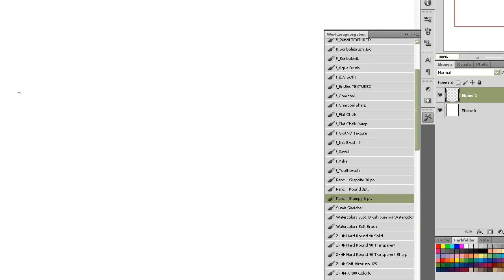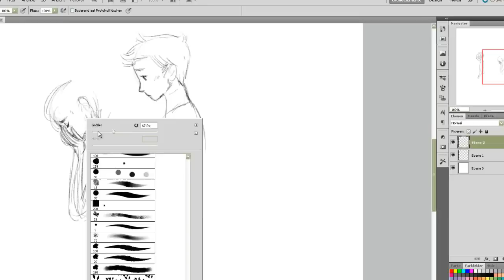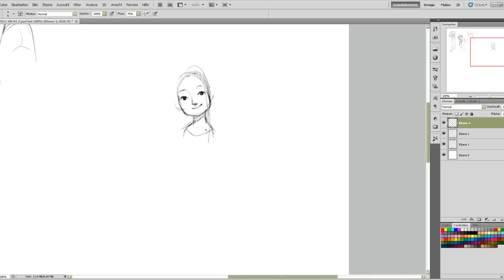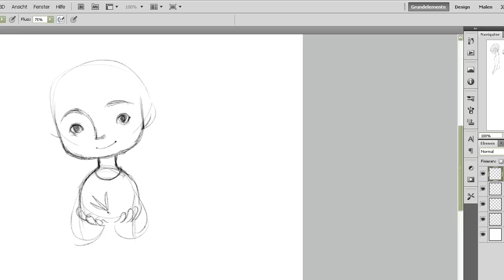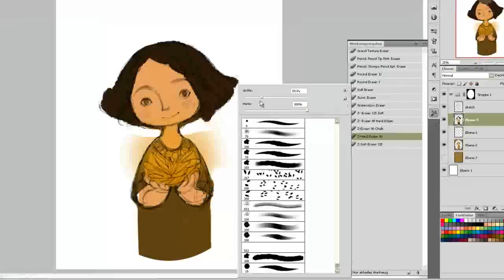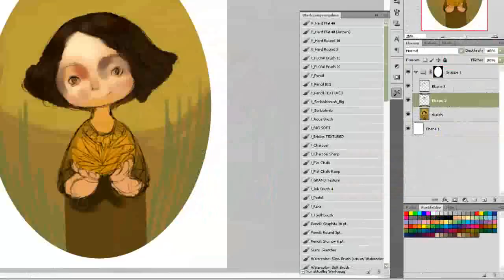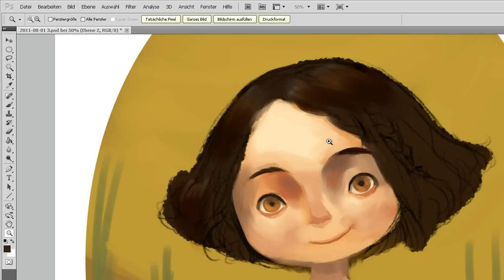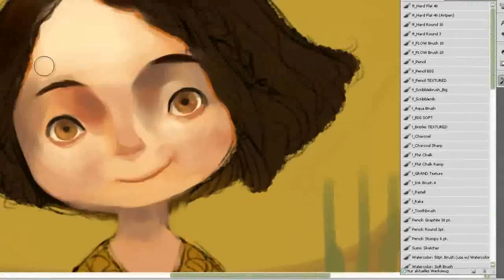"Flower of Trust" Painting Process Part 1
This is a painting I made as a present for my readers over at my artblog! Well, the actual present is this video which shows the entire process from sketch to finish.

For the rest I used standard hard round brushes, airbrush and a selfmade textured one.
Real time: app. 2 hours. The video is made faster to prevent boredom :P